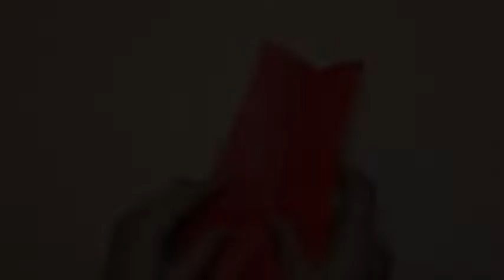Beautiful Red flower wall hanging [ Paper flower easy wall decor /room decoratio ideas..